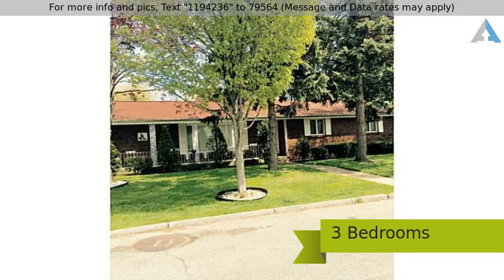Priced at $164,900 - 72 Hollywood Ave, Buffalo, NY 14220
Ranch - Buffalo, NY

Well maintained brick ranch in prime South Buffalo location  Close to shopping, restaurants, and schools.  This home features natural woodwork an large closets. Roof and furnace only 3 years old and hot water tank is newer.